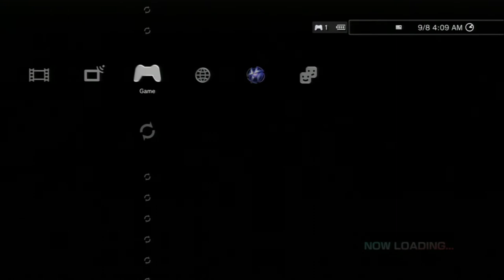When will he quit? Sonic '06 - Episode 14